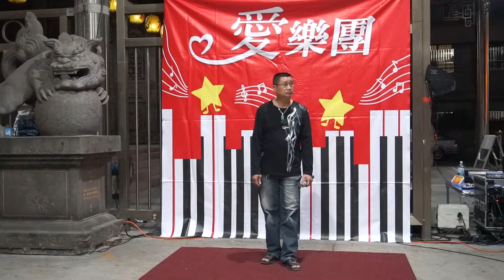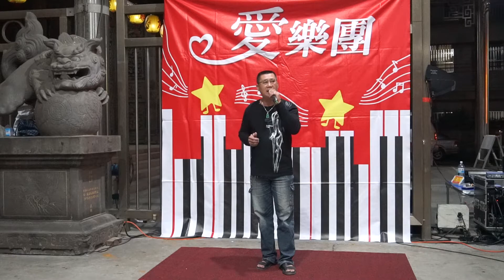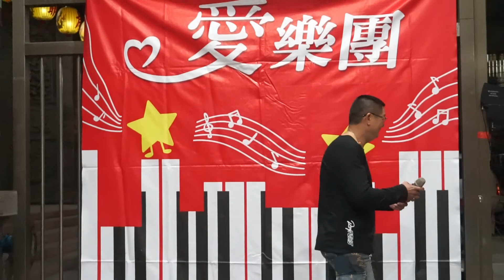愛樂團 來賓演唱 108 11 16 (六) 西港慶安宮